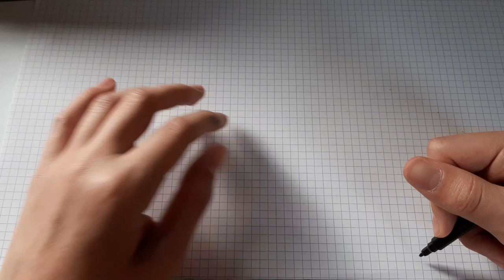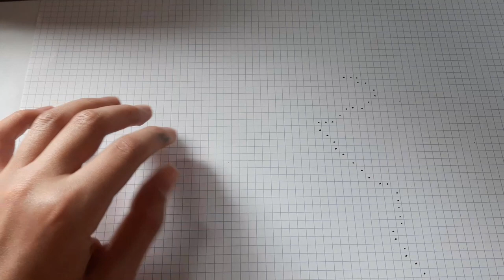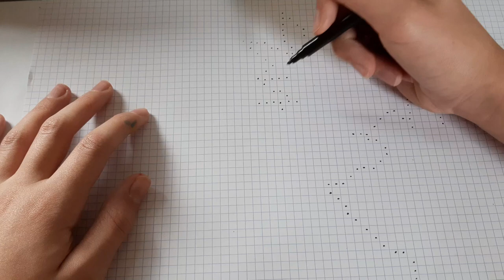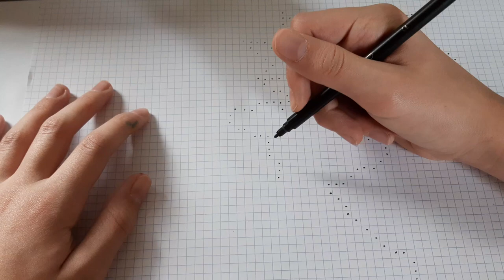[Tuto] Comment dessiner GOKU SSJ DIVIN DRAGON en (PIXEL ART)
goku ssj divin dragon